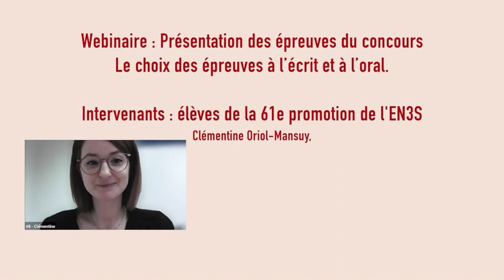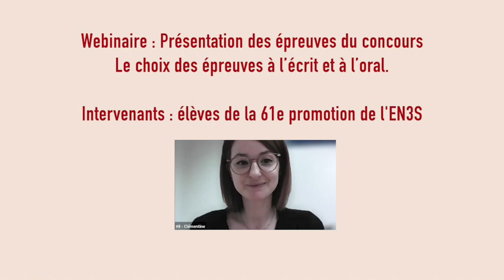Webinaire organisé par les élèves de l’EN3S : Le choix des épreuves à l’écrit et à l’oral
Ce live a été organisé par des élèves de la 61ème promotion, dans le cadre de la préparation au concours d'entrée de l'EN3S.
Les webinaires suivants porteront sur la préparation des épreuves écrites et orales.
Bon visionnage !